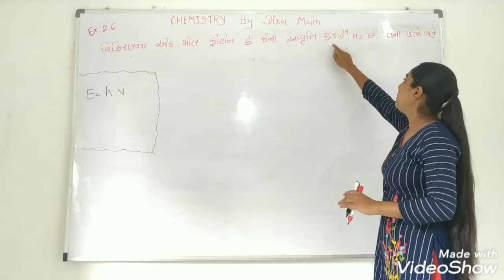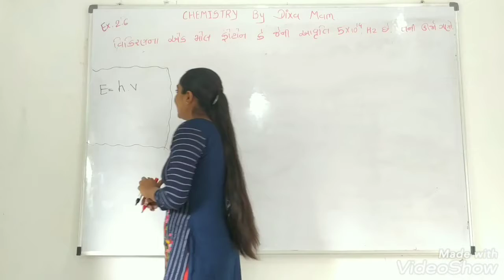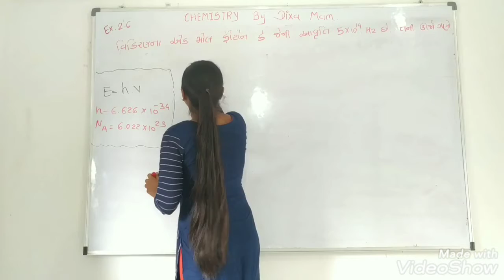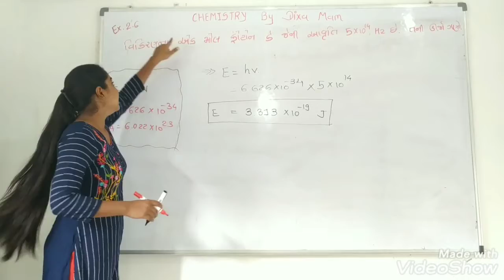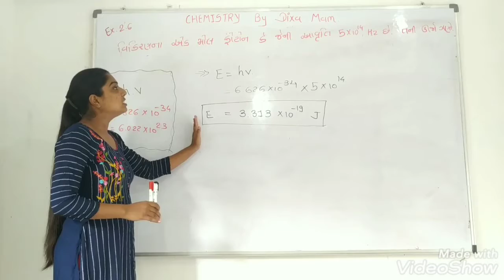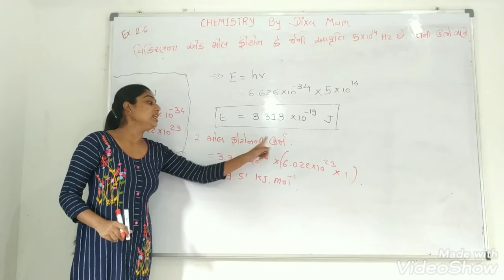11th Science Ch-2 ( Lecture - 10 )